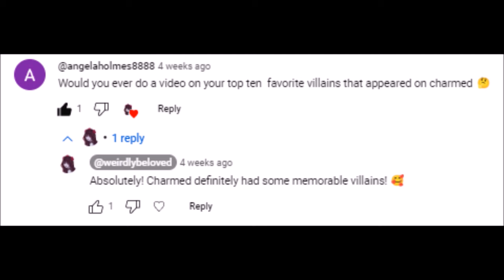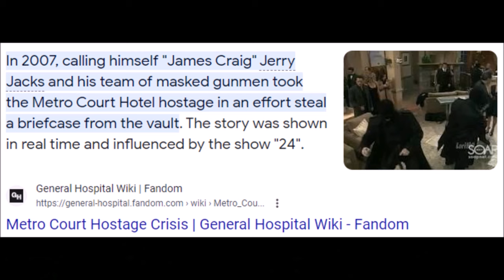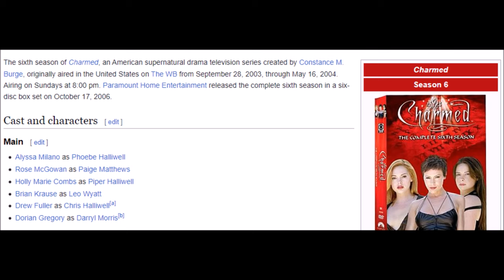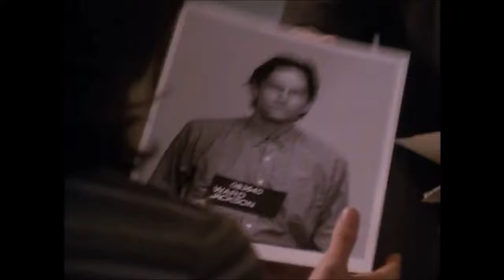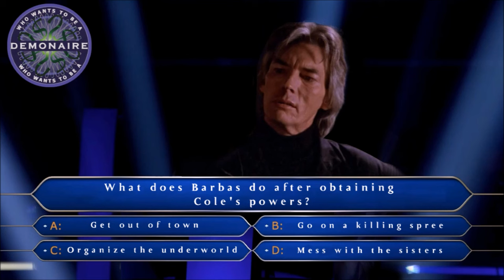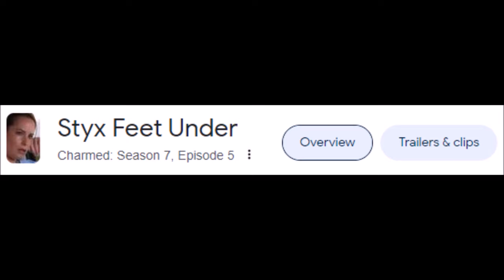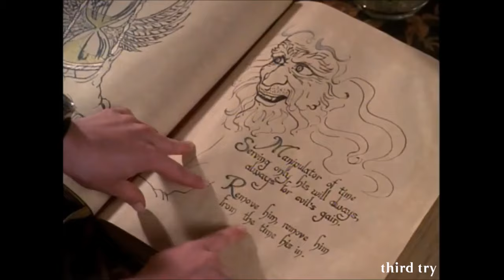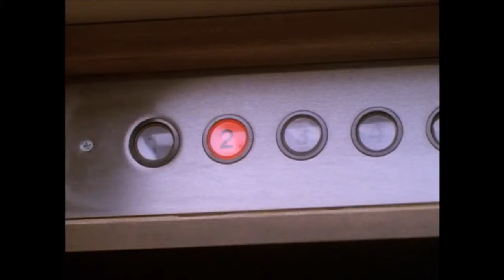Top Ten FAVORITE Charmed Villains!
So sorry about the late upload! I didn't realize the video was going to be so long and it took FOREVER to edit.. but hey, at least we'll send September off in style with an hour-long video! :D

Thank you to @angelaholmes8888 for the video suggestion!

CREDITS